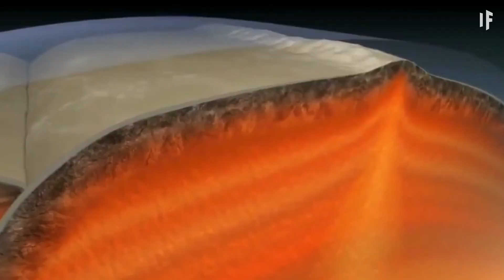Et si tous les continents fusionnaient ?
Voici à quoi ressemblait la Terre il y a 200 millions d'années, avant que la Pangée, le seul supercontinent de la planète, ne se sépare. Et si, un jour, les continents se réunissaient à nouveau en une seule masse continentale géante et que vous pouviez voyager à pied de l'Amérique du Nord à l'Afrique ? Quel pays deviendrait votre nouveau voisin ? Cela provoquerait-il des catastrophes naturelles sur la planète ? Combien de temps durerait cette nouvelle Pangée ?